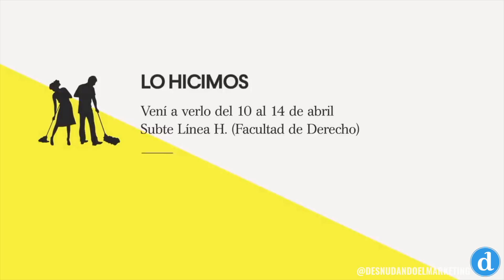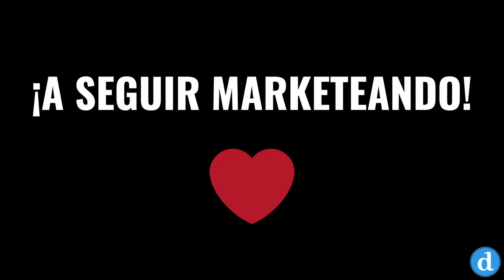Publicidad Ayudín 2019 - Hombres Limpiando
La nueva publicidad de la marca Ayudín 2019 donde se ven hombres limpiando orgullosos de su hazaña.

La palabra "TE" dentro de la frase "te limpié la heladera" esconde un concepto peligroso: el hombre le hace un favor a la mujer, dueña de la heladera, cocina, electrodomésticos, muebles y cualquier otro elemento doméstico que requiera limpieza.

Este comercial de Ayudín satiriza esa frase para dejar al descubierto lo ridículo de este concepto recién mencionado. Si ambas personas viven en la misma casa, ¿por qué no limpiar entre los dos?

La publicidad NO es de mi autoría. Créditos a quien corresponda.